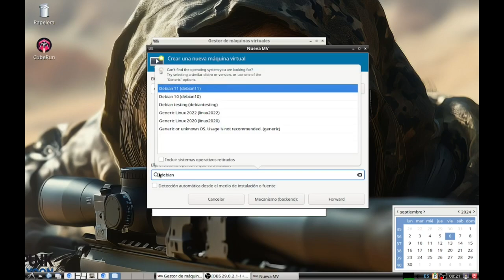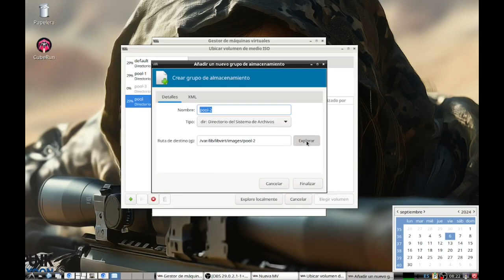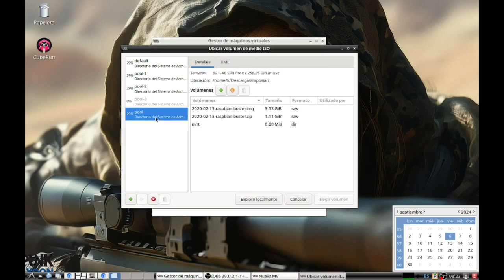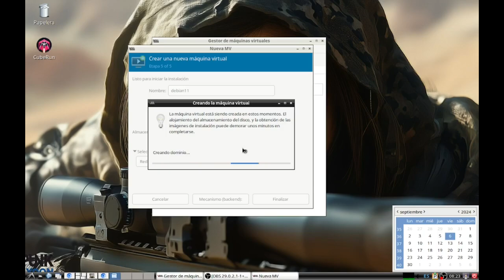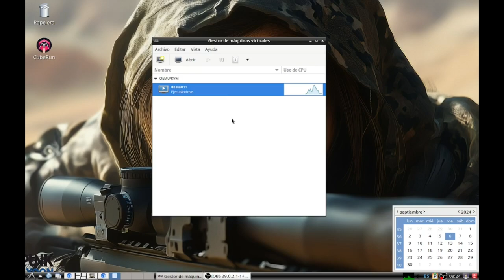qemu GUI x86_64